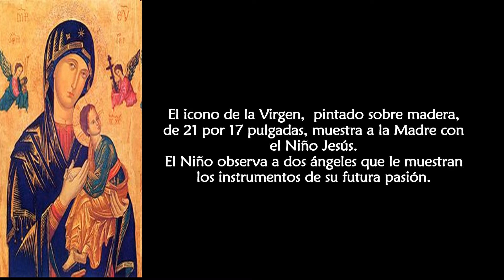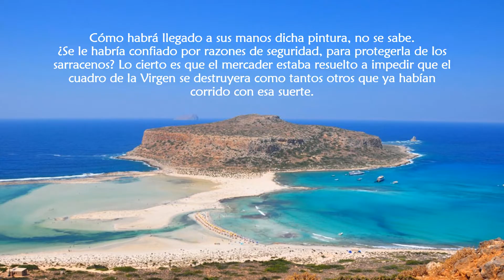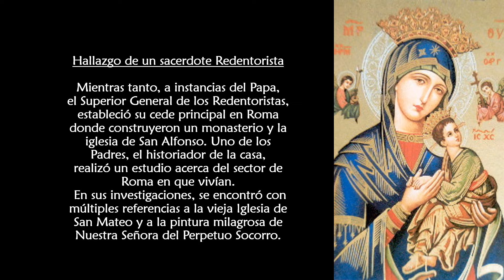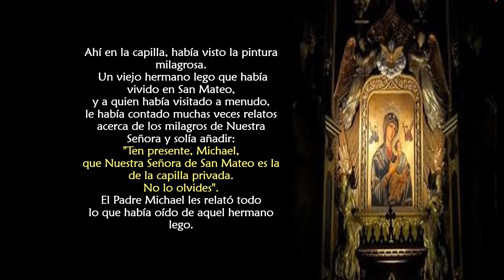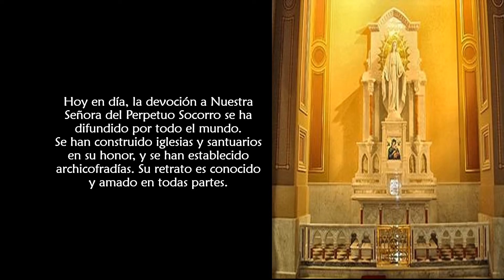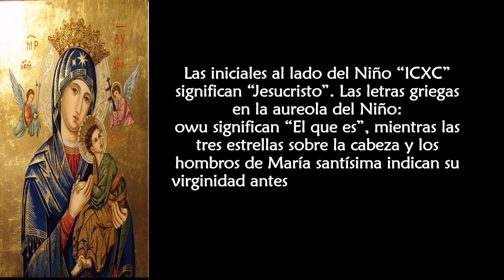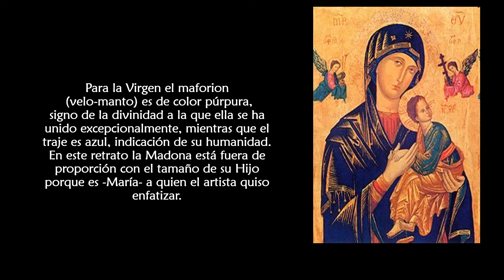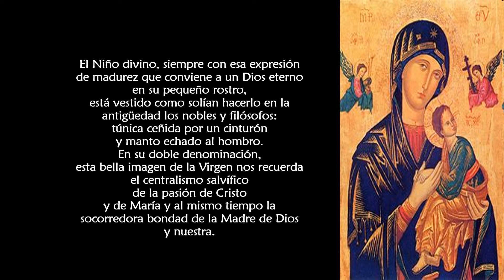Virgen del Perpetuo Socorro